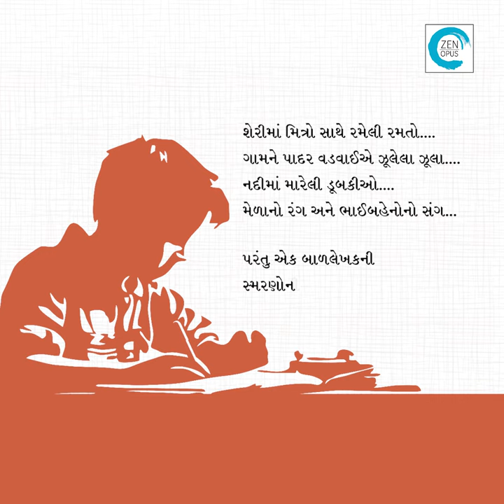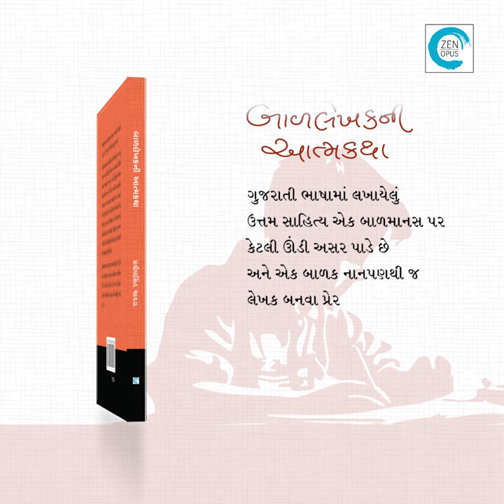Ballekhak ni Atmakatha (બાળલેખકની આત્મકથા) - Pravin Sinh Chavda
બાળલેખકની આત્મકથા લાંબા સમયથી અપ્રાપ્ય હતું; હવે તે નવા રૂપરંગમાં પ્રસ્તુત થાય છે.
કિશોરાવસ્થાનાં સાહિત્યિક સંસ્મરણોનું આ નાનું પુસ્તક તેના વિશિષ્ટ વિષય અને આગવી શૈલીને કારણે આસ્વાદ્ય બન્યું છે. એક કિશોરનો અદમ્ય સાહિત્યપ્રેમ અને એ ઉંમરે કાવ્યો તથા વાર્તાઓ લખવાના એના અણઘડ પ્રયાસોની વાત કહેવાઈ છે રમૂજ સાથે, પણ એની પાછળ વેદનાનો એક પાતળો સૂર સતત સંભળાયા કરે છે. લખવા માટે પ્રોત્સાહિત કરતા મોટાભાઈ, શિક્ષકો તથા અન્ય વડીલોની ઝાંખી આકૃતિઓ ગ્રીક નાટકના કોરસની જેમ પશ્ચાદભૂમાં ઊભેલી છે.
ટૅક્નોલજીના આ યુગમાં વાચન ઓછું થઈ ગયું છે અને માતૃભાષા તથા તેના સાહિત્યના અસ્તિત્વ વિશે પણ ચિંતા સેવાઈ રહી છે ત્યારે સાહિત્ય પ્રત્યેના સમર્પણની આ કથા વધારે અર્થપૂર્ણ બની રહે છે.